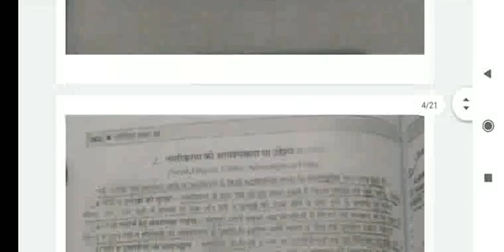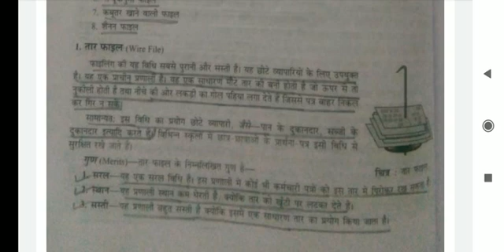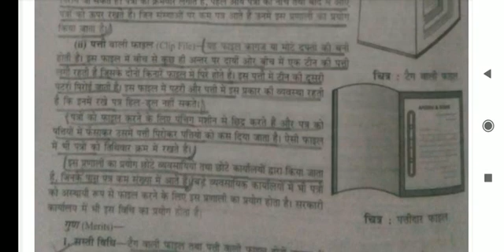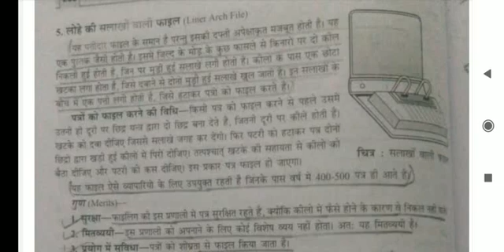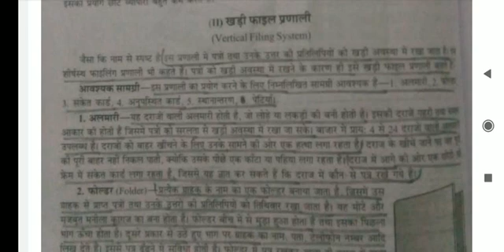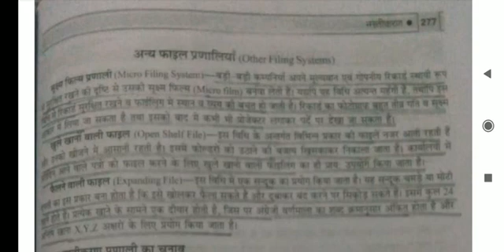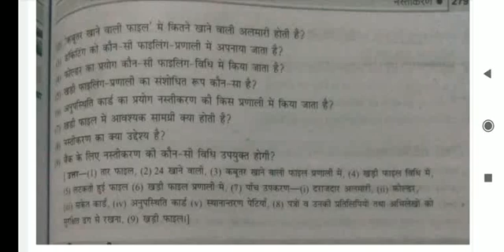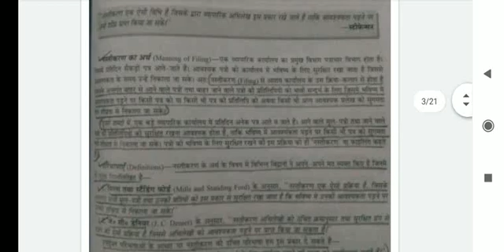Medium-Hindi,Class-10,Subject-Commerce,Topic-Notes of Chapter - 1(Filing)